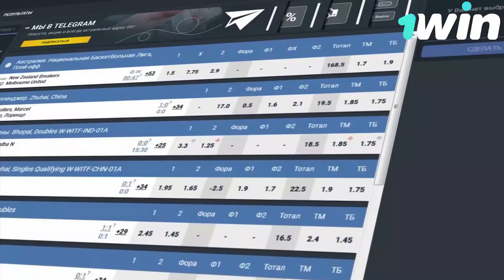72 - летняя СИЛАЧКА - Mary Duffy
- Регистрируйся в 1win прямо сейчас и получи 100% бонус к первому депозиту!

72 - летняя СИЛАЧКА